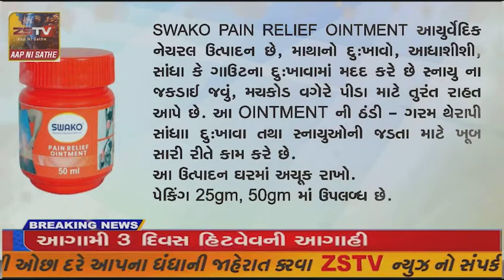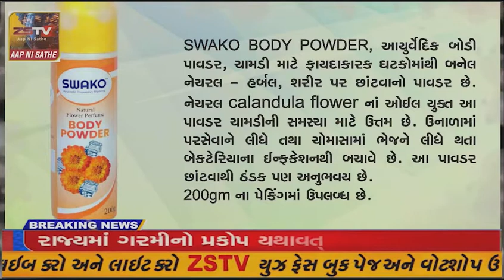ધોરાજી 75 વિધાન સભા બેઠક ના ભાજપ ઉમેદવાર મહેન્દ્રભાઈ પાડલીયા એ આજરોજ પ્રાંત કચેરી પોતાનુ ફોર્મ ભર્યુ